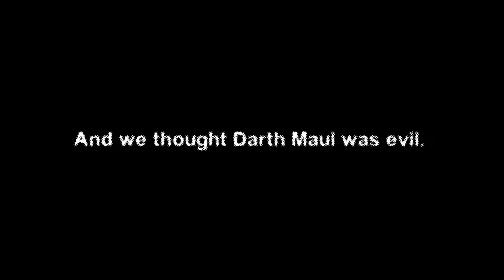Obi-Wan's Joke Turns Even Sourer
*This video runs till 2:40, so don't be surprised when you hear sound playing in the background with blackouts. The blackouts are inserted there with purpose.

My third video. Again, long overdue, considering this is an expansion of my second (Obi-Wan's Joke Turns Sour). I would love for you to tell me which one you like better. (Please tell me if this runs smoothly, too.)

Oh, I knew I was being cruel to Obi-Wan. *snickers* Poor Obi ;)

PS: Yes, I know Qui-Gon does not have a daughter. I am just playing on a joke found on Liam's movie Taken.